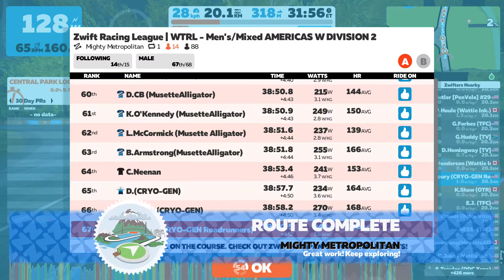Mt. Diablo ZRL TTT (Mighty Metropolitan) 2021 02 09 20 07 01